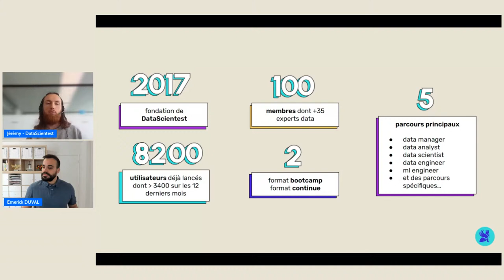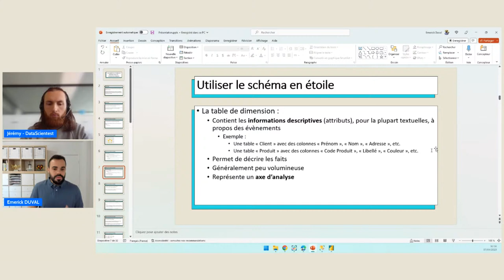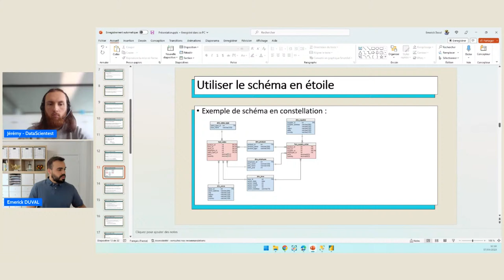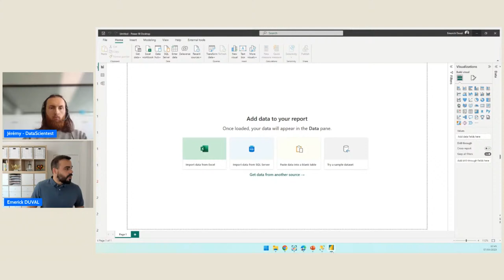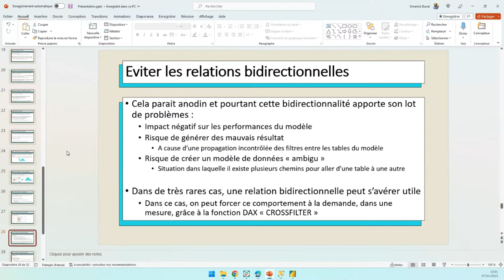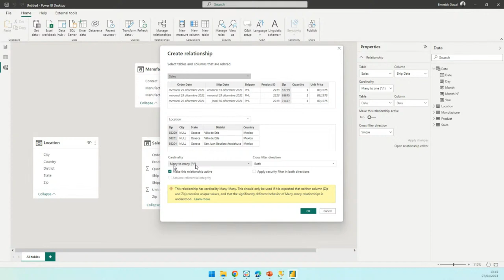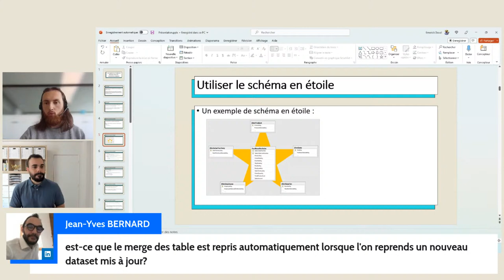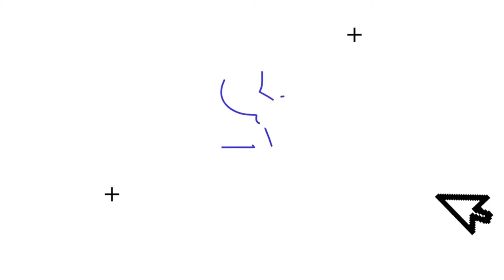Concevoir un modèle de données efficace dans Power BI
Le modèle de données, ou "dataset", occupe une place majeure dans un projet Power BI, et négliger sa conception est une erreur encore trop souvent commise. Emerick vous explique les règles principales à suivre lors de la mise en place d'un dataset Power BI, ainsi que l'importance du schéma en étoile